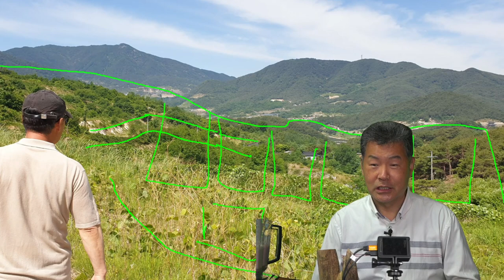산청 항노화센터 힐링센터